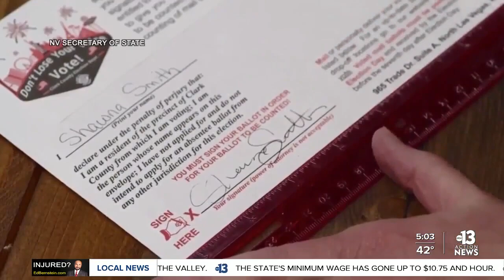New officials sworn into Clark County Commission following contentious election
NEWS: New members William McCurdy II and Ross Miller join incumbents Marilyn Kirkpatrick and Michael Naft in the swearing in ceremony Monday.